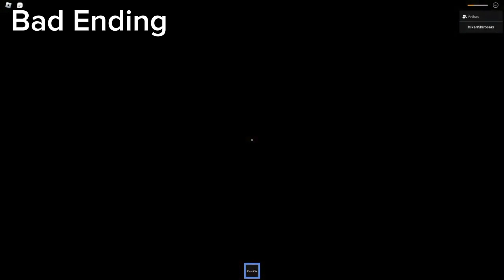Faithless All Endings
Outro Music
Track: "moonstruck girl", leon chang